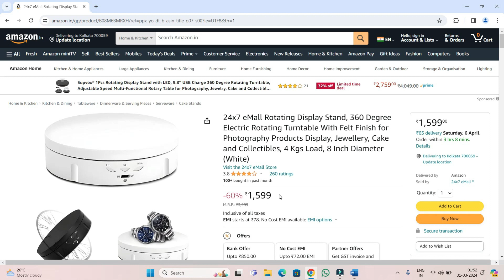THE COMPLETE REVIEW OF 360° BI-DIRECTIONAL ROTATABLE DISPLAY STAND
➡️24x7 eMall Rotating Display Stand : This auto rotating stand is works by Battery or direct USB connector, For Displaying Products Such As Jewellery, Rings, Bracelets, Mobile phones, Watches, Digital Products Etc. Widely Used In The Retail Stores, Supermarkets, Exhibitions Or Advertising. Ideal for Exhibition, Event, Party, Wedding & more.
➡️Specifications :
Brand : 24x7 eMall
Color : White
Size : Diameter 20 cm | Depth 4 cm
Weighs : 326 g
Price : ₹1599
➡️Operating Rules :
☑️Step : 1
The LED is bright red, it is fast or slow, press the ADJ button, you can switch between fast forward and slow forward
☑️Step : 2
The LED lights green, it is forward and reverse, press the ADJ key, you can switch between forward and reverse
☑️Step : 3
The LED is bright orange, which is the corner switch. Press the ADJ key to switch between 45°, 90°, 180° & 360° in sequence.